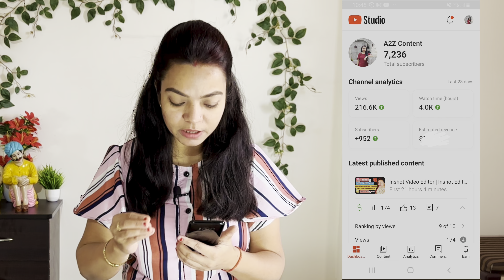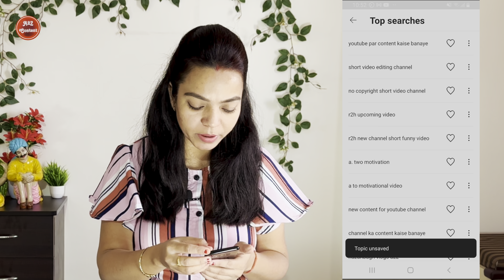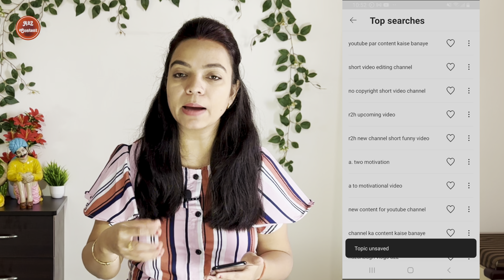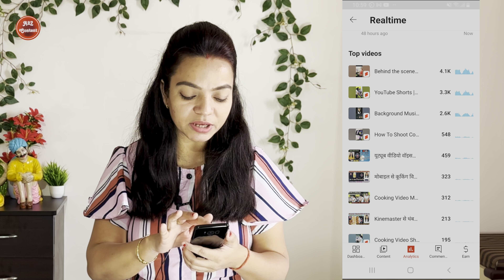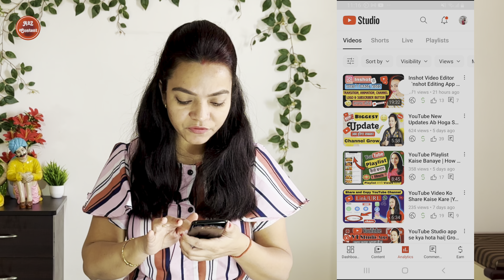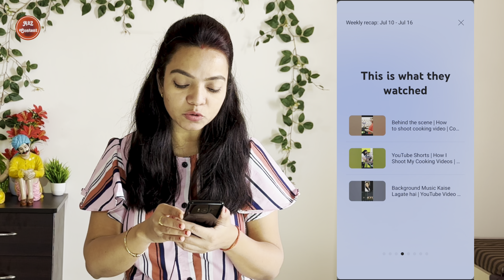YT Studio Kaise Use Kare | yt studio all settings | How to use Yt studio |A2Z Content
yt studio
youtube studio
how to use yt studio
yt studio research option kya hota hai
your weekly recap is here kya hota hai
yt studio your weekly recap is here

गलत ❌time ⏰पर upload करते हो Video इसलिए Views कम आते है |Best Time To Upload Video On YouTube|Views👇